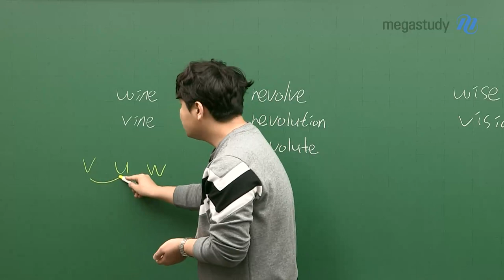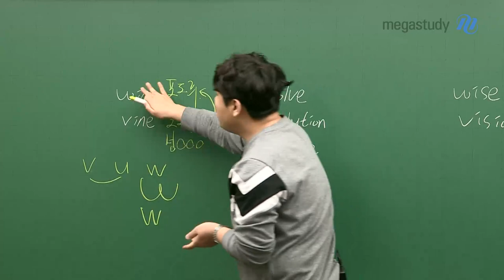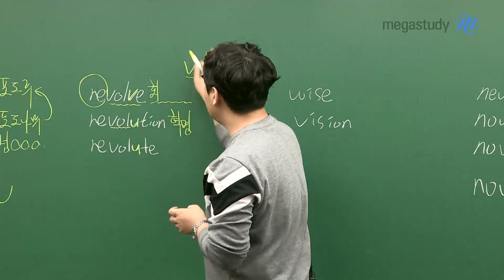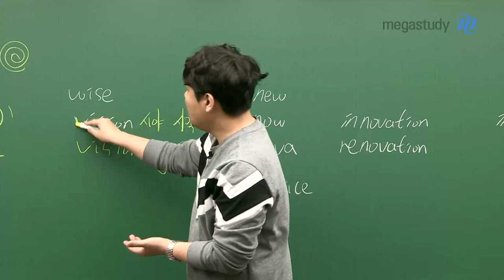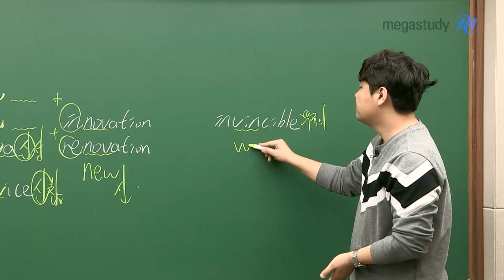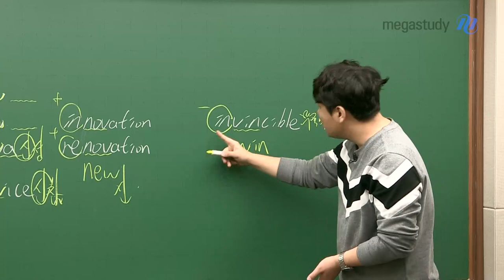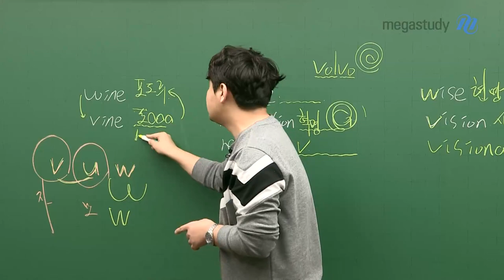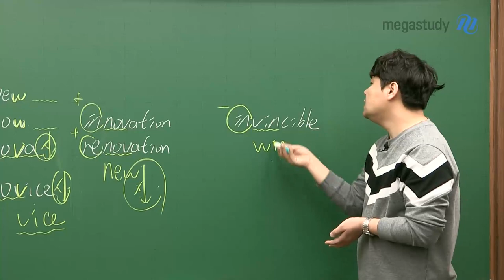[메가스터디] 영어 김동영 쌤 - 쉬워서 놓치는 주요 영단어 암/기/법/칙★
[특성화고 학생들을 위한] 주요 영단어 암기 법칙

결코 어려워서 모르는 것이 아닙니다.
쉬운 것부터 해결하고, 어려운 것과의 갭을 매워 나간다면
단어 암기도 쉽게 가능합니다.

김동영 선생님이 여러분의 단어 암기를 도와드리겠습니다!
지금 바로, 단어 암기를 시작하세요.

오늘의 단어는 오늘 암기하기~ 약속해요!